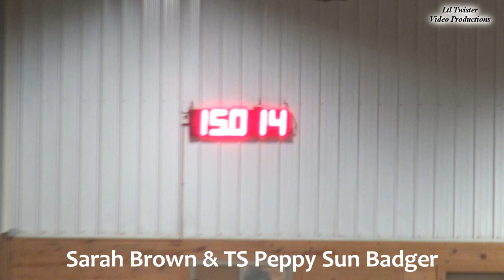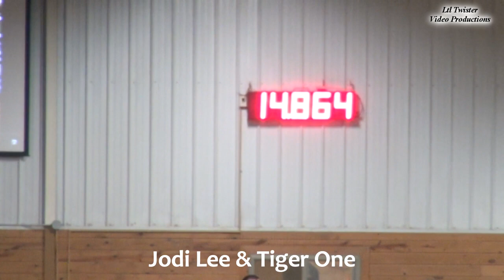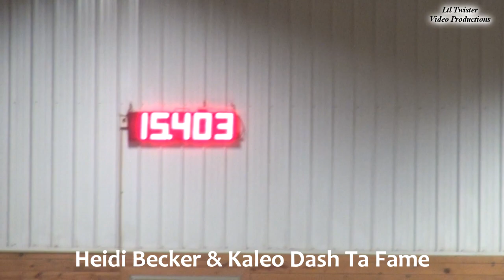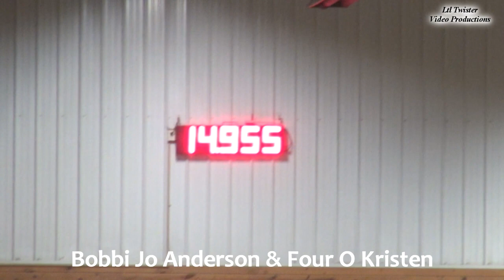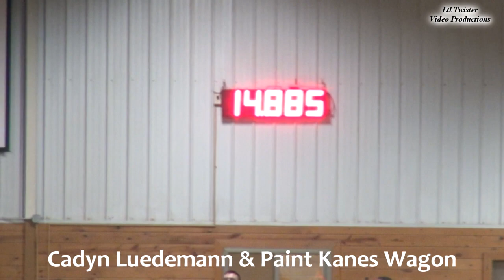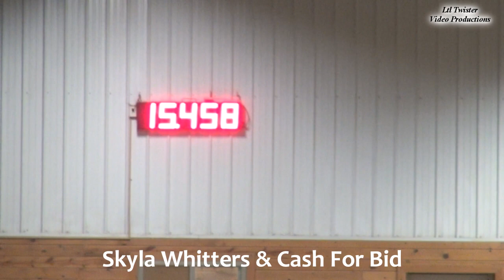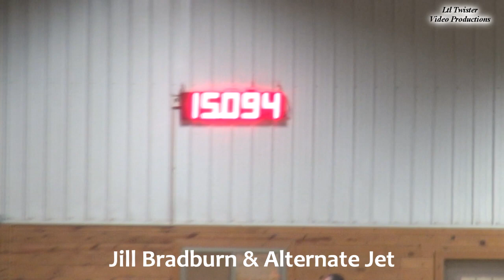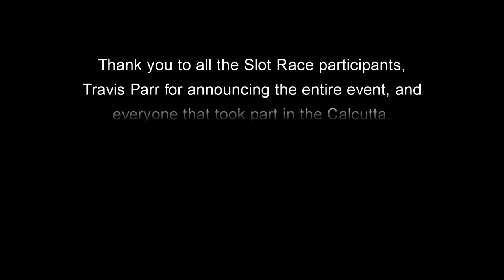SC Productions Cowgirl Tuff - Tri State SLOT RACE - July 2014